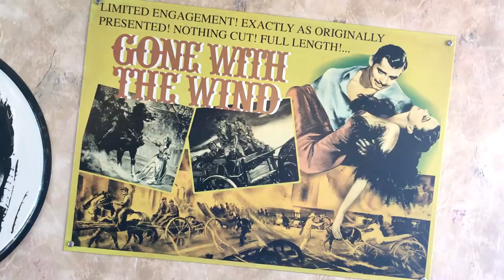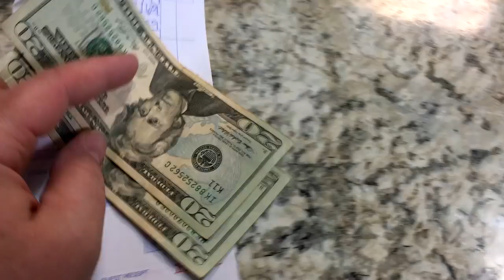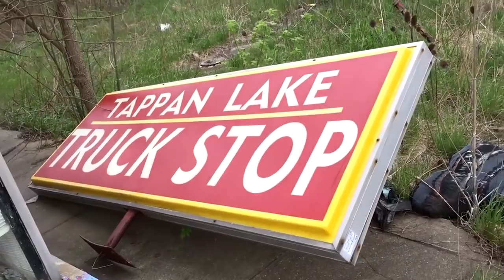BARN CHASING ep 3 : Harrison County Ohio Bicentennial Barns